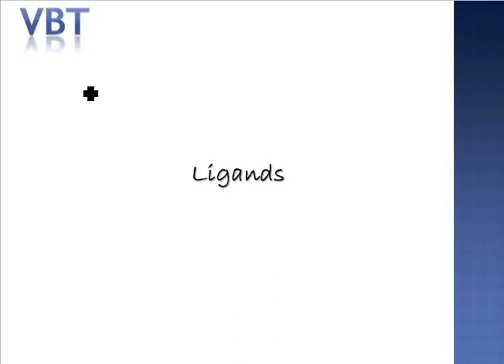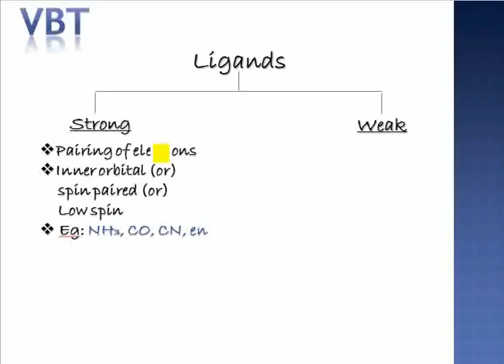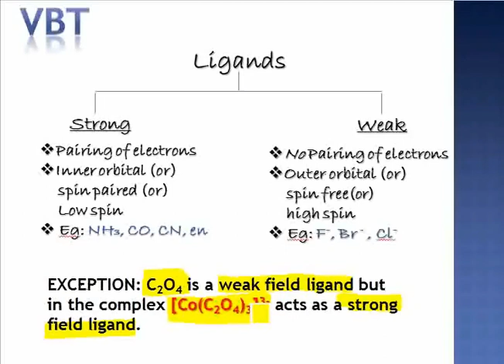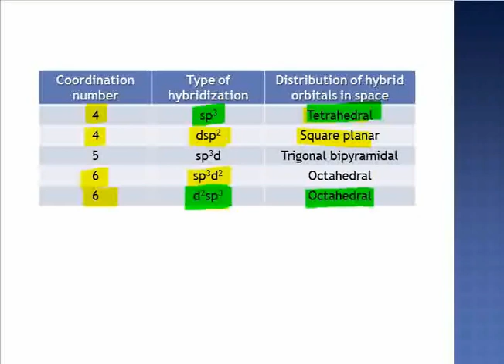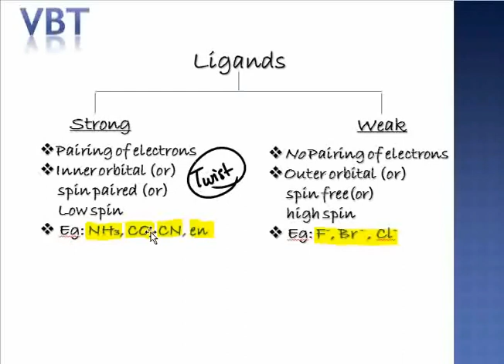Valence Bond Theory | Coordination compounds|NEET 2025| NCERT chemistry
Let's make sure we don't score negative marks in chemistry neet 2025! Handwritten notes available on Instagram - neetintamil